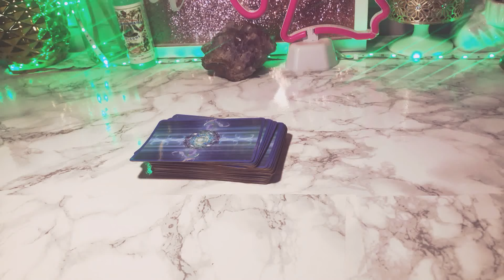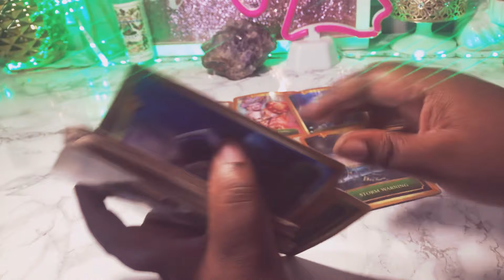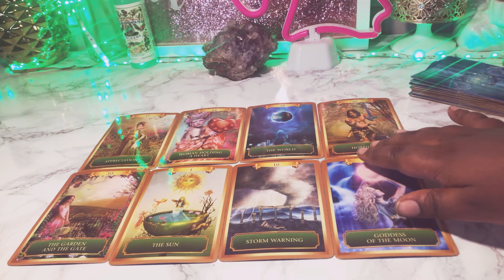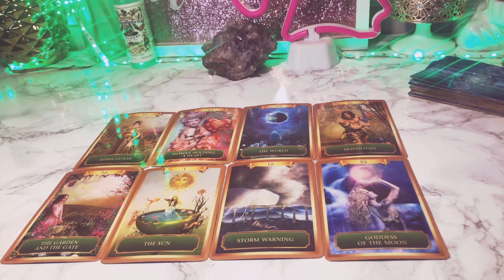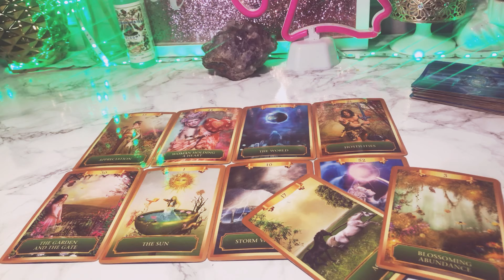Capricorn 💖 SECRETS🔓 REVEALED About Your LOVE INTEREST‼️ June 1-15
20 off% first reading must sign up for emailing list to receive the code